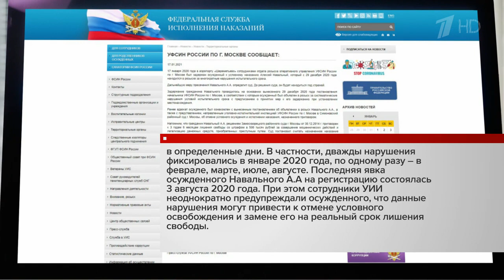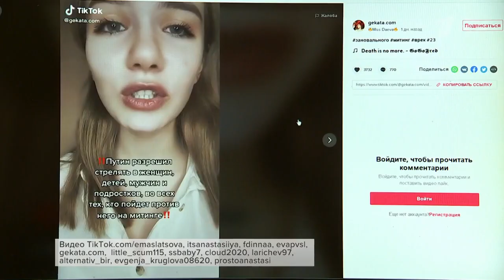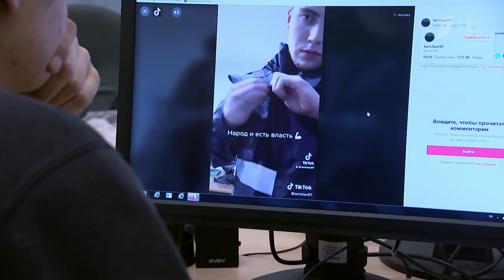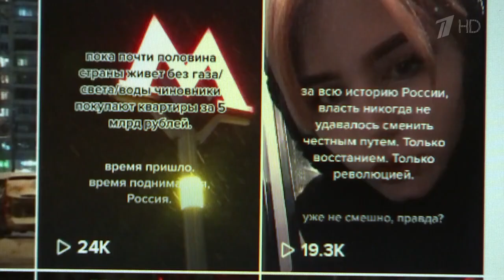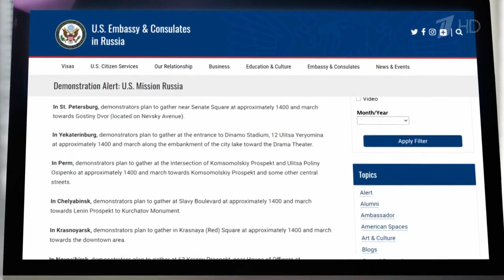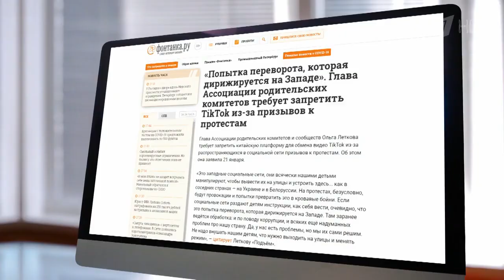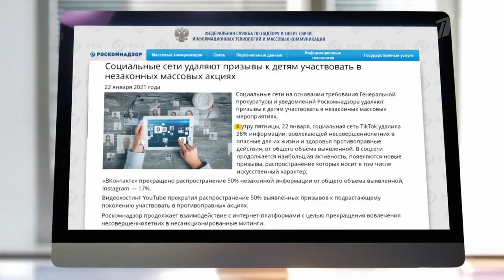23 января 2021 состоятся гуляния в поддержку Алексея Навального- чем ответят путинисты?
23 января 2021 состоятся гуляния в поддержку Алексея Навального-  чем ответят путинисты  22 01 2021
Помощь каналу.